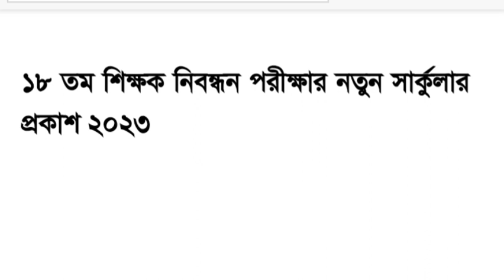ব্রেকিং নিউজ🔥১৮তম শিক্ষক নিবন্ধন পরীক্ষার সার্কুলার প্রকাশ ২০২৩~18th ntrca circular 2023